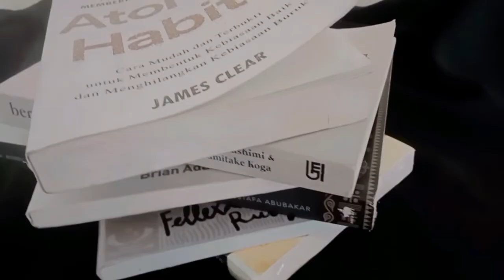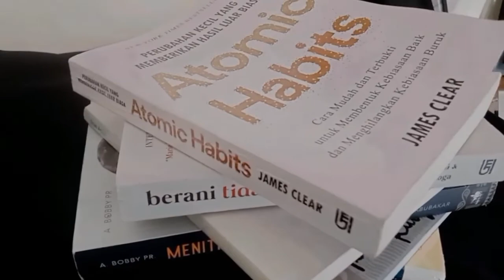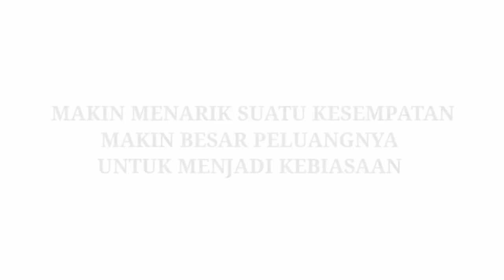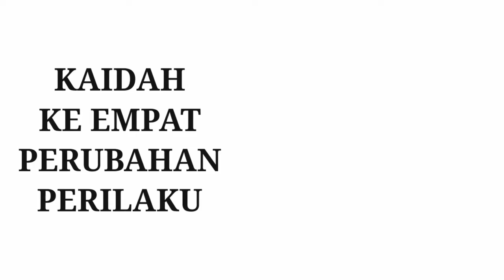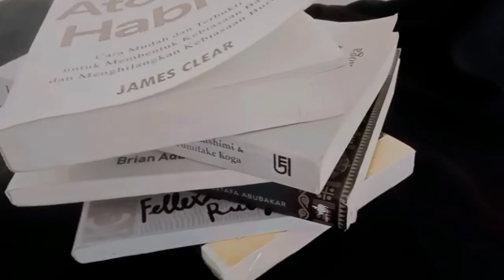BOOVIE (Book and Movie Review) 3- Atomic Habits by James Clear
Serial baru dari Youtube Duta Inspirasi Indonesia. Kami Duta Inspirasi Youtube Batch 7 dengan bangga mempersembahkan: BOOVIE (Book and Movie Review) adalah serial mengulas buku dan film yang terdapat nilai-nilai inspiratif di dalamnya.

Pada seri ketiga ini, Sobat MinDIY akan mengulas buku dari James Clear dengan judul "Atomic Habits" sedikit cuplikan Atomic Habits adalah teori yang akan menolong untuk menjalankan kebiasaan kecil secara rutin dan konsisten yang dapat meningkatkan kualitas hidup di masa mendatang. Perlu sobat MinDiy ketahui James Clear mengajarkan kita untuk mencapai tujuan jangka panjang kita melalui kebiasaan-kebiasaan kecil yang kita lakukan setiap harinya.

Mau tau nilai inspiratif apa saja yang ada di dalamnya?

Duta Inspirasi YouTube, Bergerak Bersinergi Untuk Menginspirasi 💫